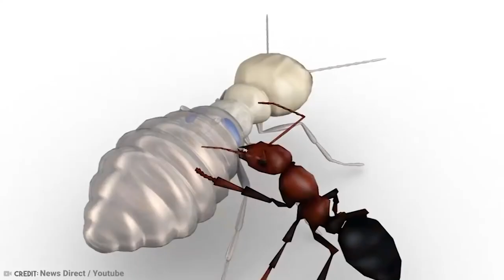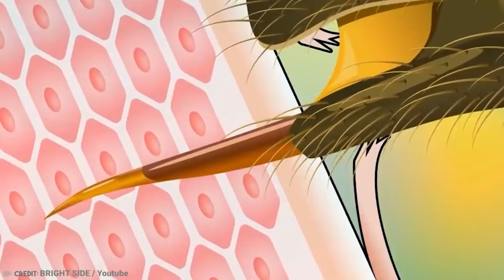Estos Animales Pueden Suicidarse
Es hora de ver un vídeo alegre y edificante para superar estos tiempos extraños de cierres, gobiernos locos y pandemias, oh, espera, no, este es un vídeo sobre animales pueden matarse a sí mismos; bueno, ¿puedes culparlos, honestamente? Imagina que vives en un planeta con una especie hiperinteligente y de aspecto extraño que tiene superarmas y que no parece querer otra cosa que destruirte a ti, a tu hogar y luego quizá comerte, así es como probablemente sientan la vida algunos de estos animales que viven con nosotros. Desde la oveja cuyos cuernos son un poco peligrosos hasta la mística serpiente que simboliza la eternidad y la muerte, examinaremos
20 Animales Que Pueden Matarse a Sí Mismos.